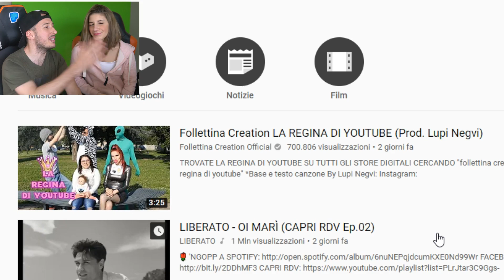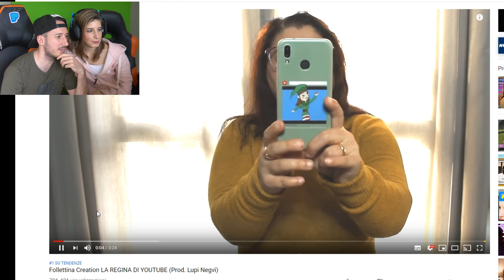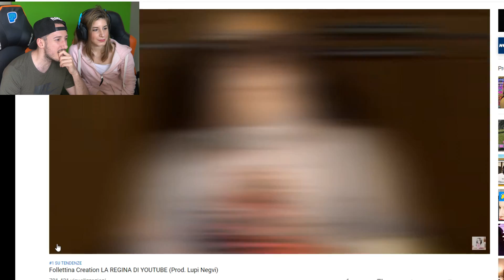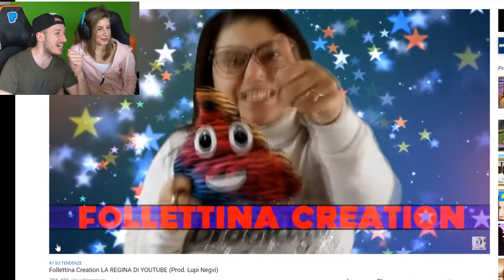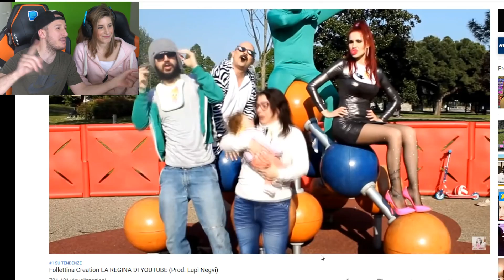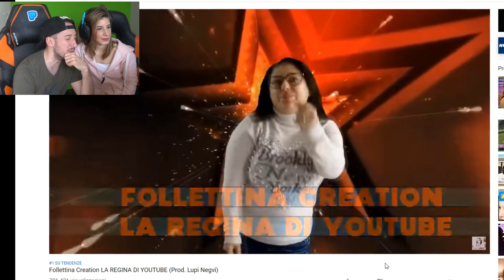REAZIONE ALLA CANZONE TRAP DI FOLLETTINA CREATION (LA REGINA DI YOUTUBE)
Videocamera 1
Videocamera 2

Il mio libro
Come diventare ricchi con youtube